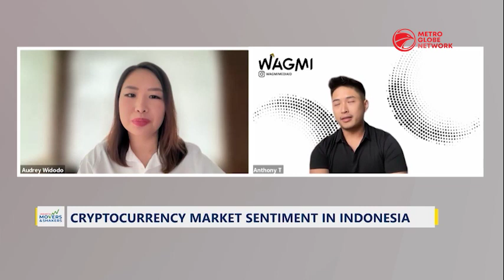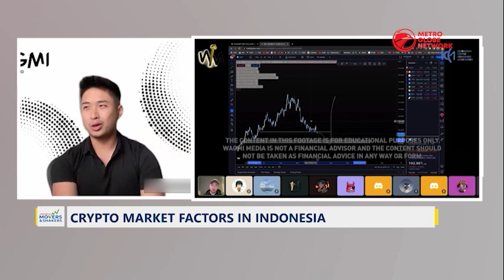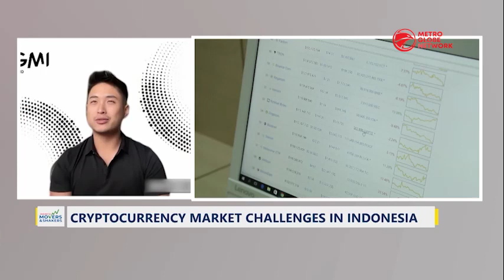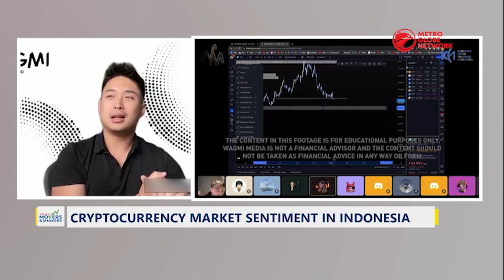Crypto Investment Sentiment in Indonesia (dialog)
Indonesia's crypto market continues to grow as many volatile markets attracts traders in the country. However, challenges such as government regulations and cybersecurity still remain. Metro globe's Network Audrey Widodo spoke with the Chief Education Officer of Wagmi Media and the Vice Chairman of the Indonesian Crypto Consumer Association, Anthony Tjiptodihardjo.